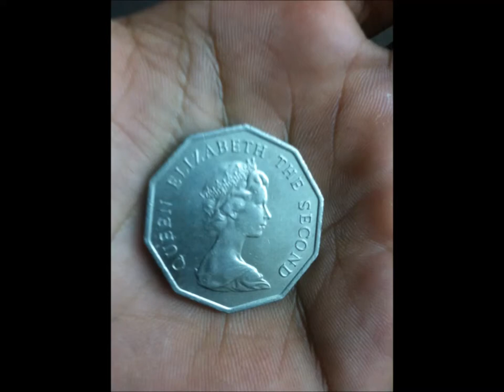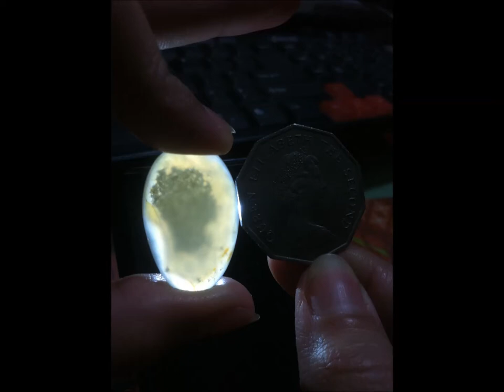Queen Elizabeth Stone (REAL)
If you need a stone..  You can call or message in 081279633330.  This is a real queen elizabeth stone